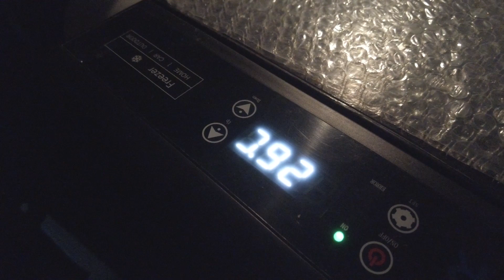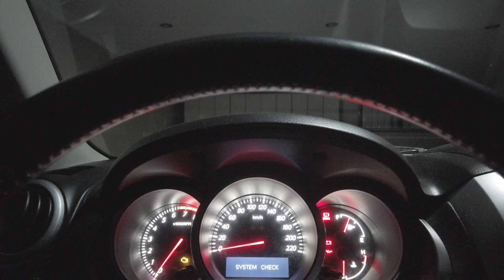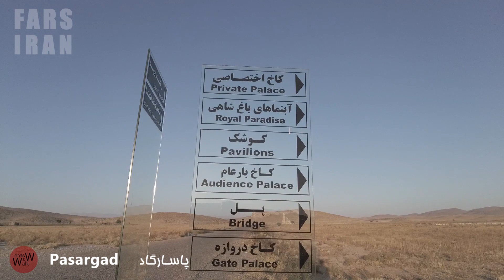IRAN 2023 - Travel to Fars & Bushehr Province - Part 1